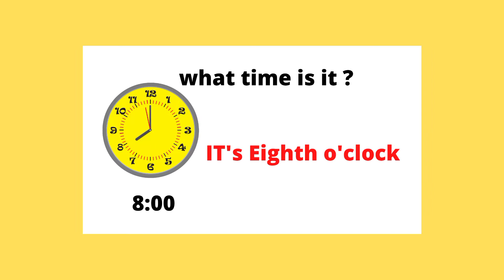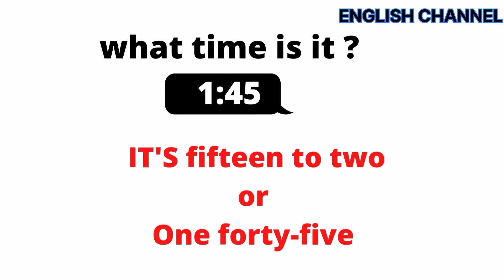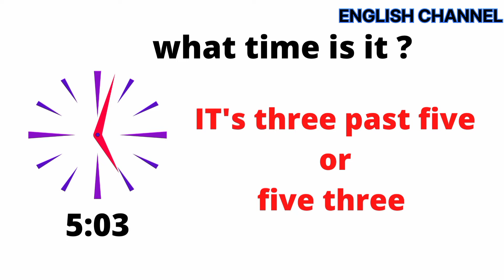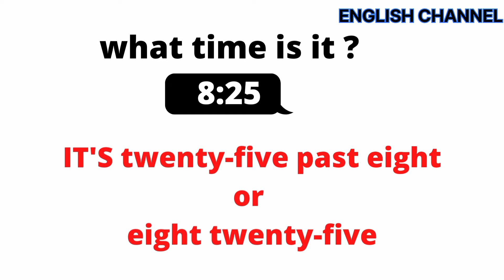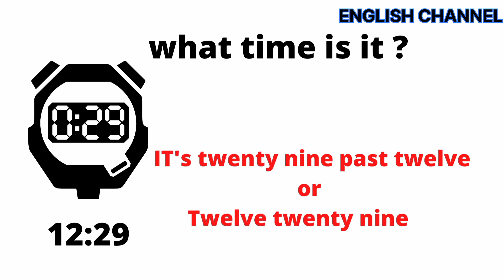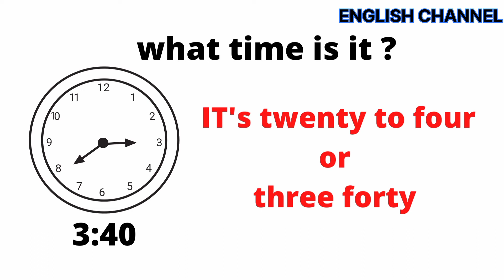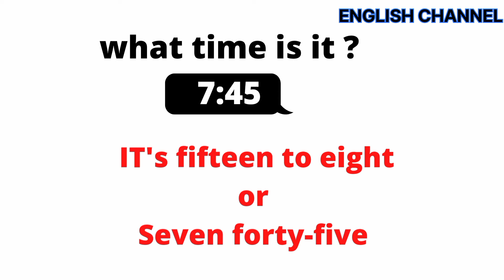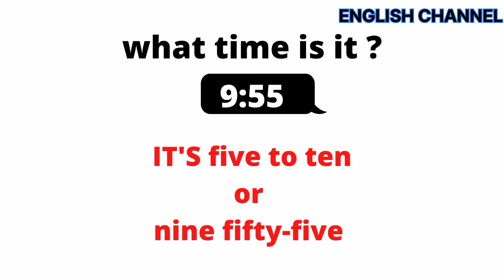COMMENT LIRE L'HEURE EN ANGLAIS Partie 3/3 -kể giờ bằng tiếng anh 3/3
▪AVERTISSEMENT -